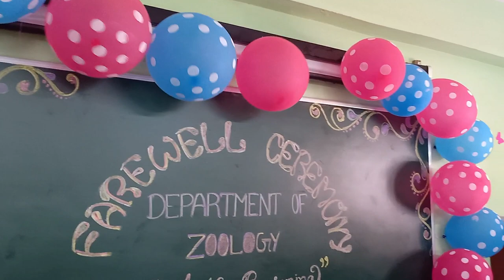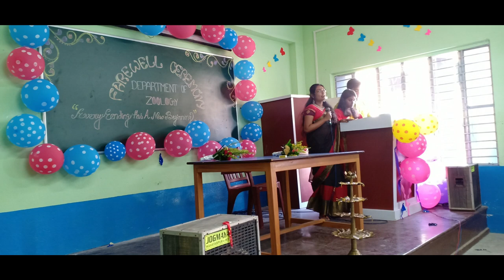Zoology Farewell & Fresher's Welcome 2019